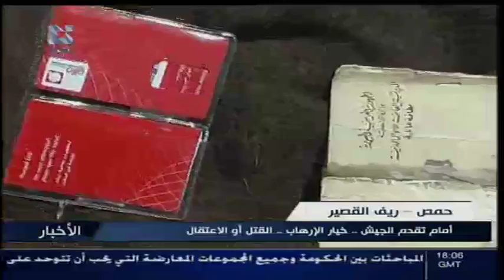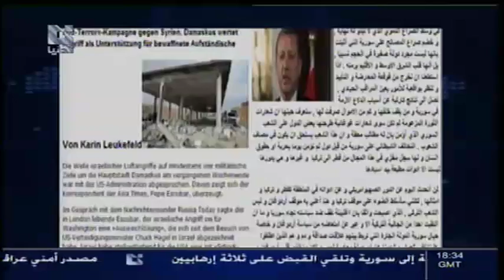ADDOUNIA | قناة الدنيا نشرة الأخبار الرئيسية 10 - 05 - 2013